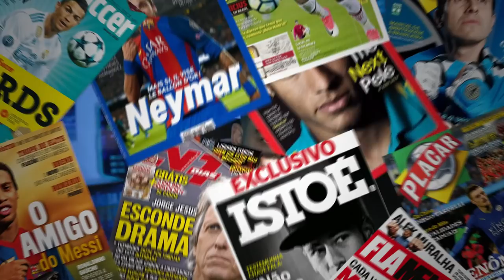DESTINO DE GIULIANO DEFINIDO! E GRÊMIO DEVE TER 2 NOVOS REFORÇOS COMO PRIORIDADE!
DESTINO DE GIULIANO E NOVOS REFORÇOS NO GRÊMIO MUDAM DE PRIORIDADE!